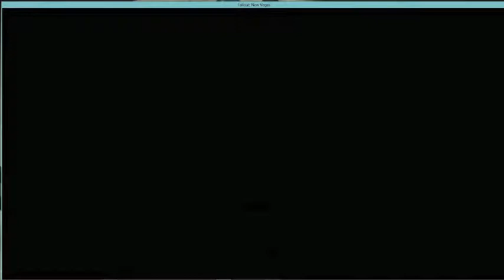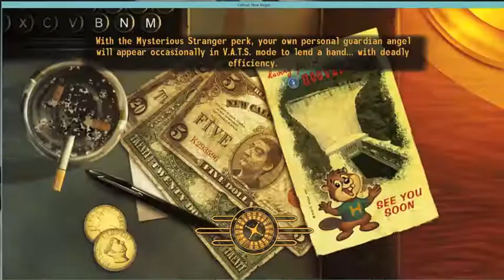Lets Play Fallout New Vagas Episode 16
YO IMPORTENT INFORMATION

It Took
20 mins to record
50 mins to save
2h & 36 mins to Render
and 15 mins to upload

Lets play fallout new vegas a game base in las vegas after the earth was destroyed by nuclear war and where humanity has managed to service thanks to technology.